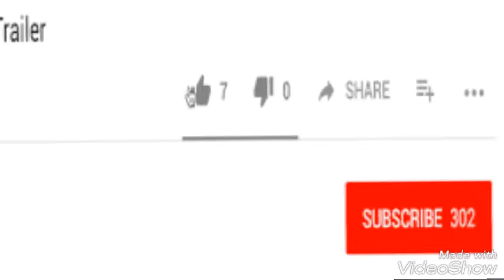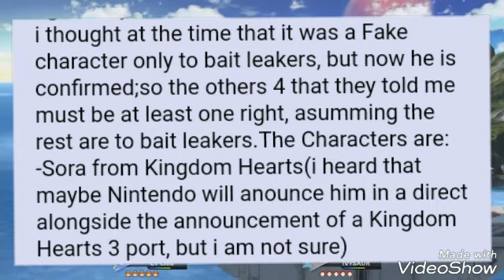Smash Direct Leak! THE ULTIMATE LEAK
Hey guys, New Smash Direct talk, and 4 new dlc characters!